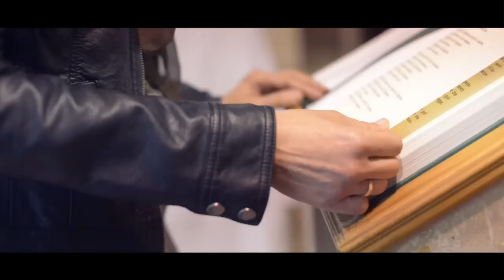Video Gabriel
VIDEO BATTESIMO GABRIEL